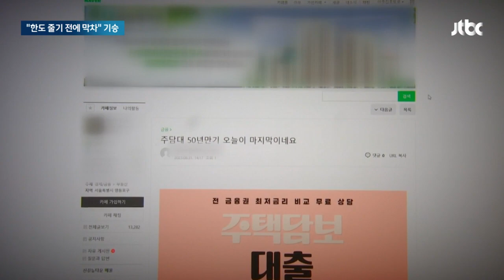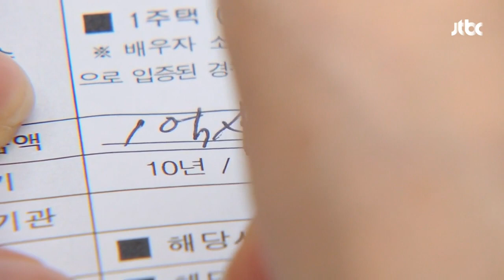'50년 주담대' 결국 축소…"막차 타세요" 절판 마케팅 기승 / JTBC 뉴스룸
금리가 높다는데도 가계 빚이 늘고 있습니다. 금융당국이 원인 중 하나로 지목된 '50년 만기 주택담보대출'의 한도를 이르면 다음주부터 줄이기로 했습니다. 그러자 지금이 대출 받을 마지막 기회라며 빚내라고 부추기는 곳이 많다고 합니다.